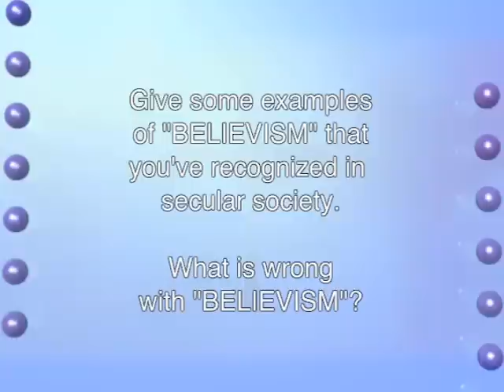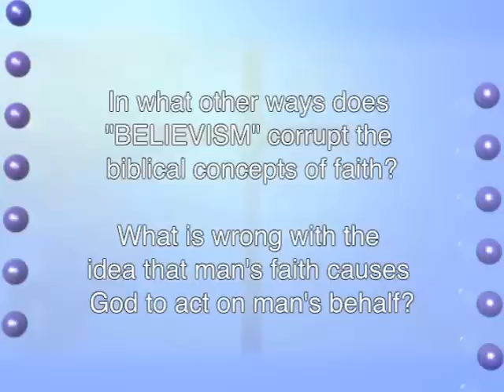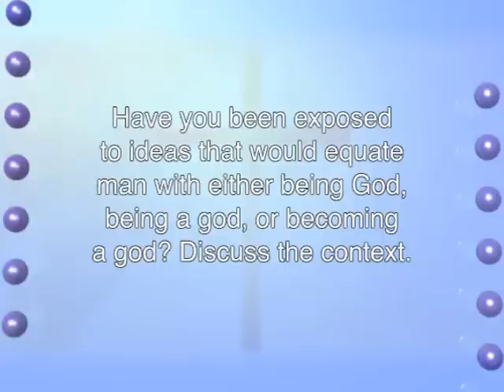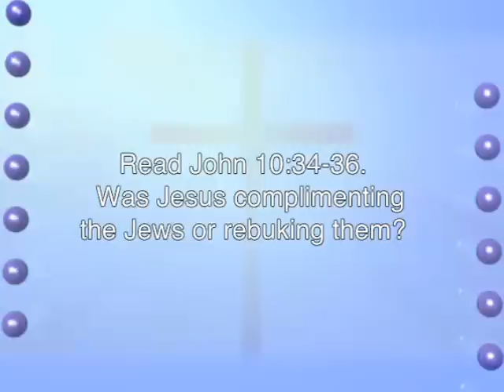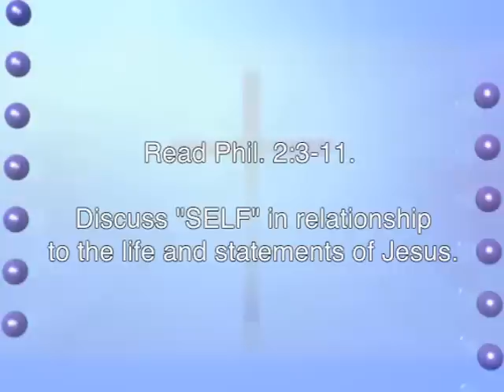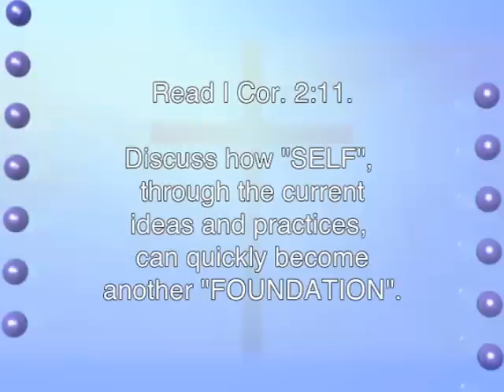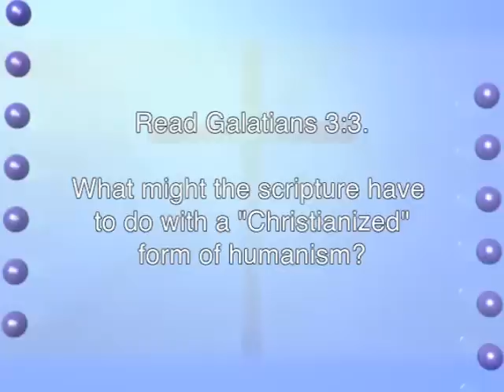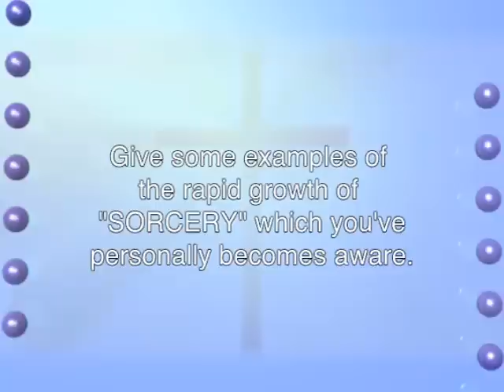Dave Hunt - The Seduction of Christianity